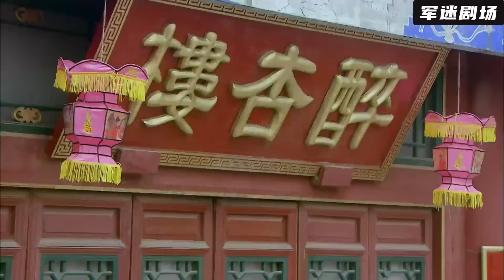【高分華語電影】強盜半路打劫窮小子，不料他竟是皇帝親自點名的人，嚇傻強盜！2024丨最新電影丨華語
此視頻來自電視劇：syadq